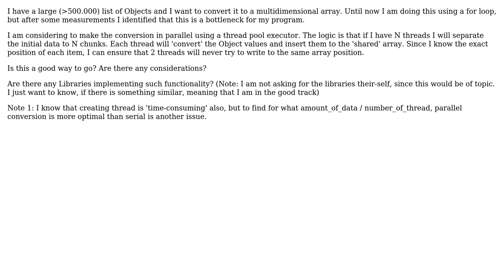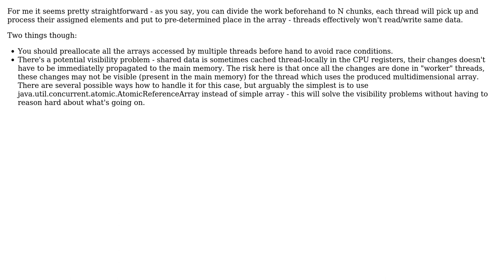Software Engineering: Converting from List‹Object› to Array with threads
With thanks & praise to God, and with thanks to the many people who have made this project possible! You are responsible for your own actions.